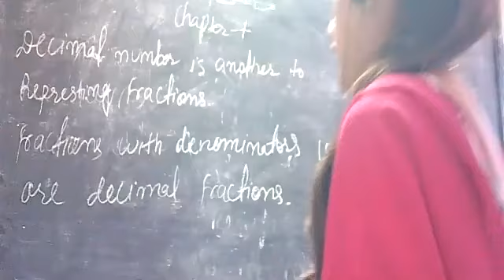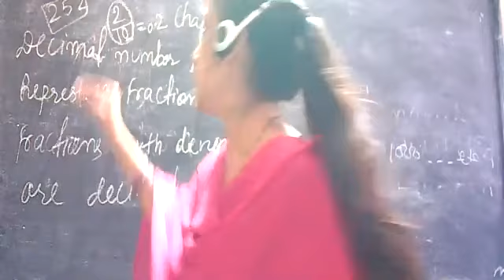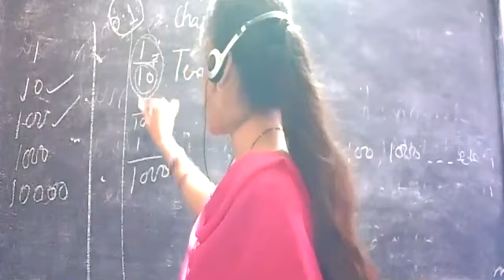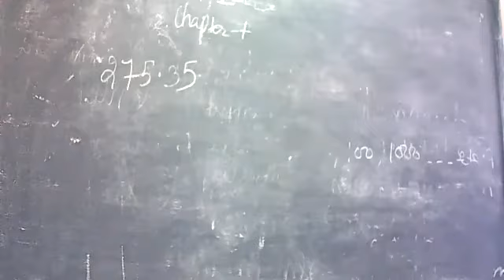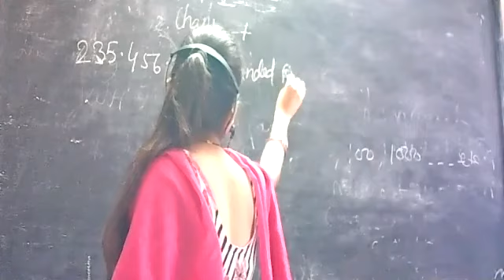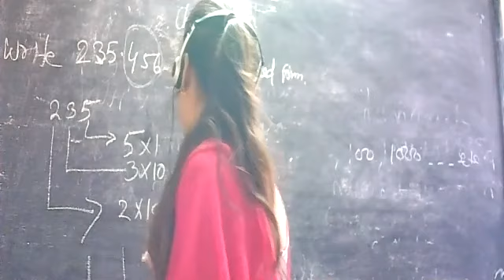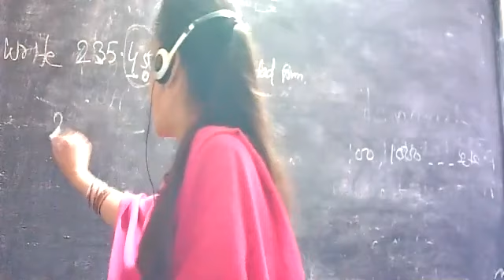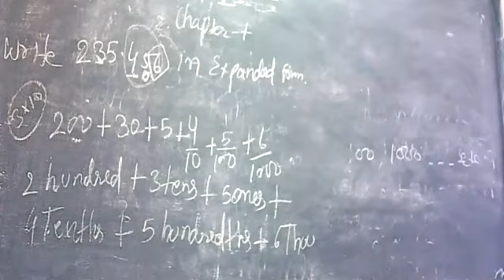Class V Maths Chapter 7 Decimals Part 1 By Monika Ma'am